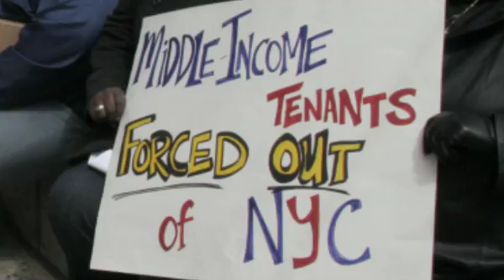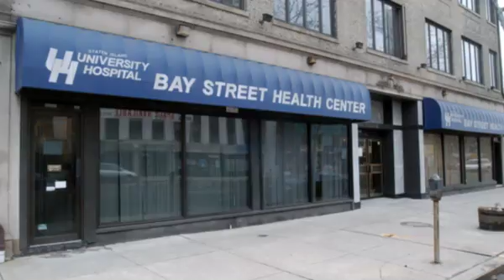Christine Quinn on Staten Island issues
The City Council Speaker fills us in